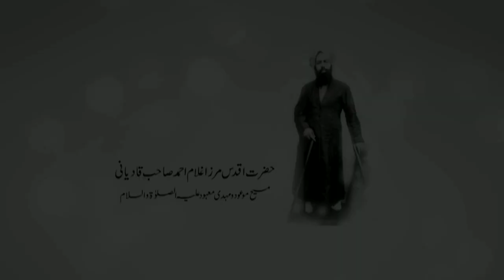Marhaba Darul Amaan e Qadian